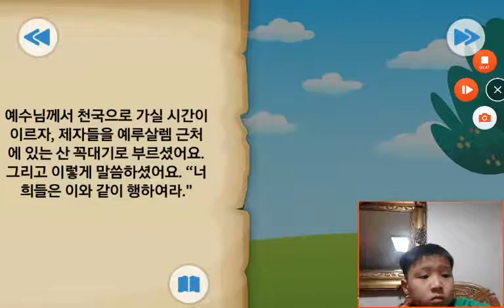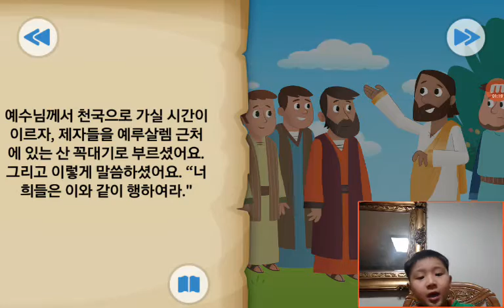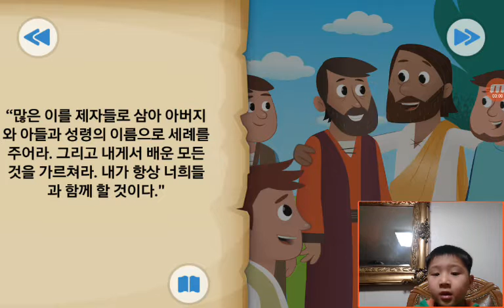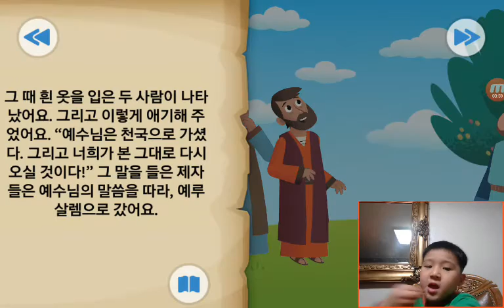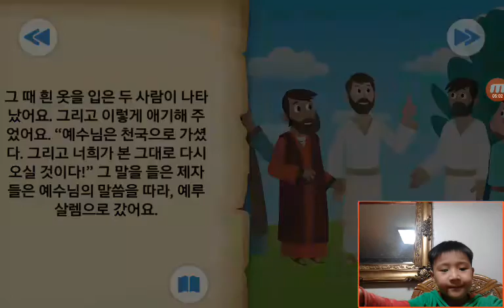‹Kids›Soo：BibleStory‹성경이야기› 구름 속으로 – 예수님께서 천국으로 올라가시다